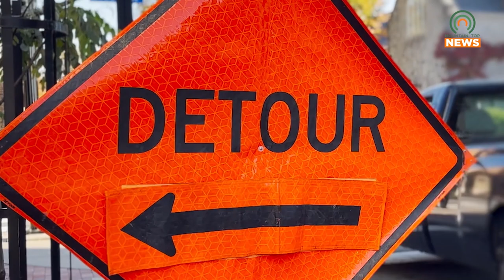KY 197 Temporarily Closed for Construction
As part of an on-going safety improvement project, KY 197 Elkhorn Creek will be temporarily closed on Thursday, October 5.